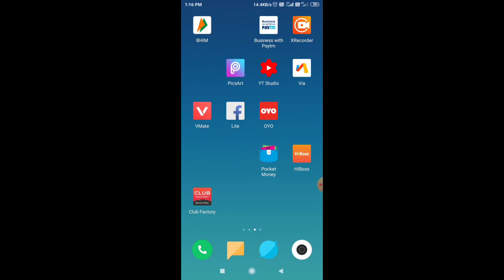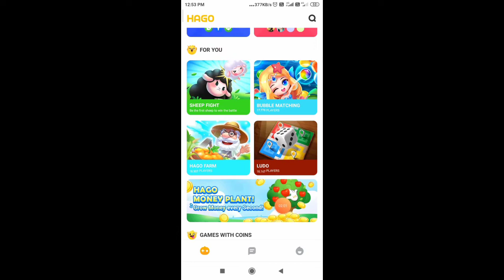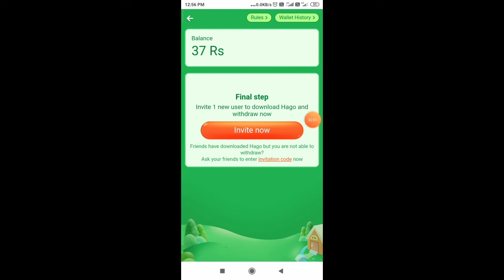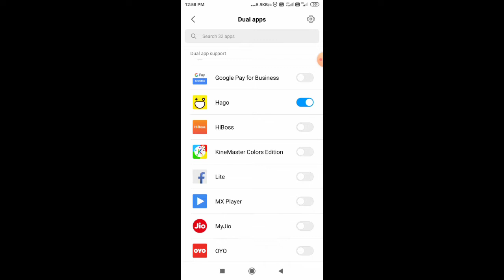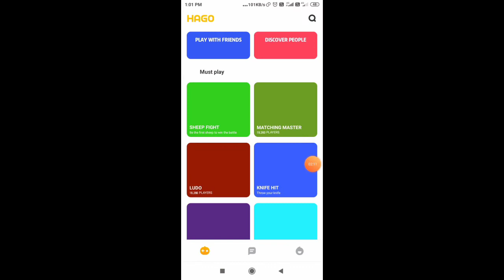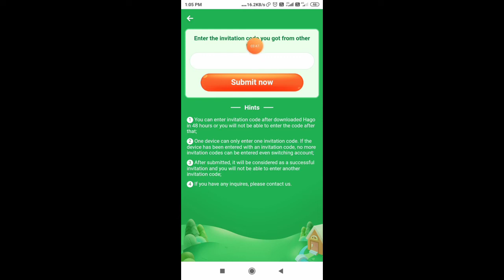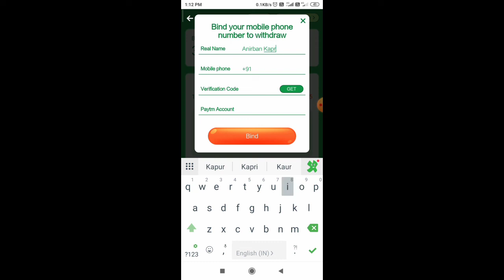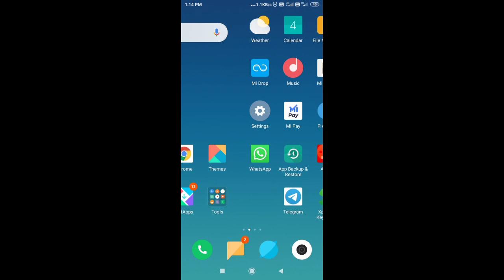" H@ck " ₹25+ +₹25 +₹25 Unlimited Loot !! Hago App Unlimited Trick !! LiveH@Ck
Invitation Code :- 20CSWLX

NOTE: THIS VIDEO IS ONLY FOR EDUCATIONAL AND INFORMATIONAL PURPOSES. I Anirban from Technical Kapri channel can't guarantee that you will make money from this or any of my video.